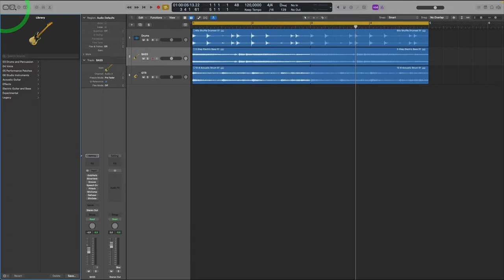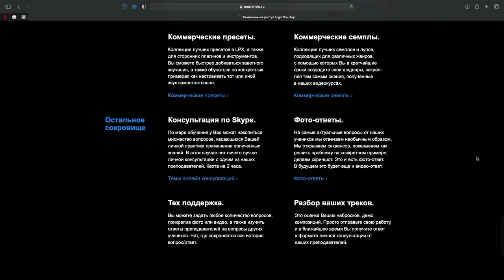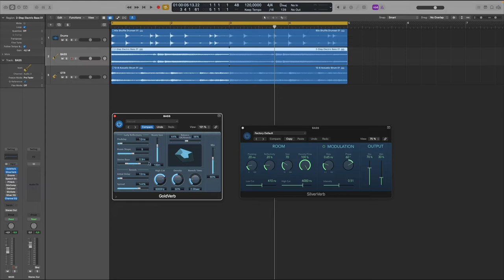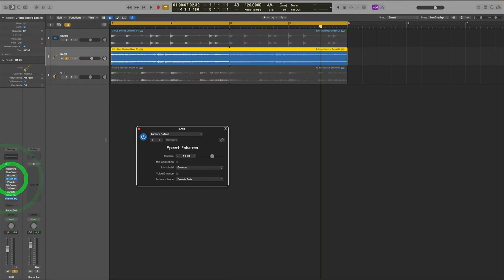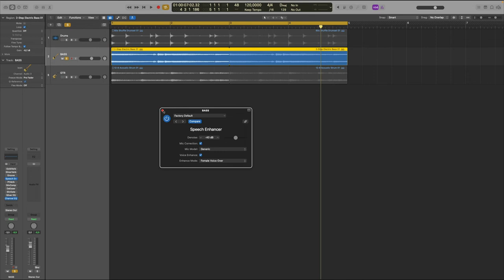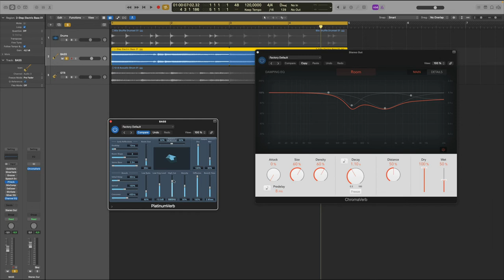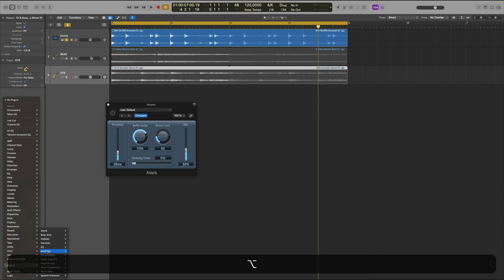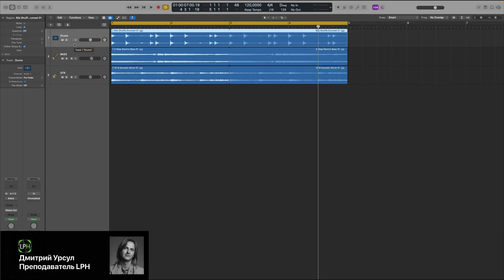Скрытые плагины эффектов в Logic Pro [Logic Pro Help]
Скрытые плагины эффектов в Logic Pro